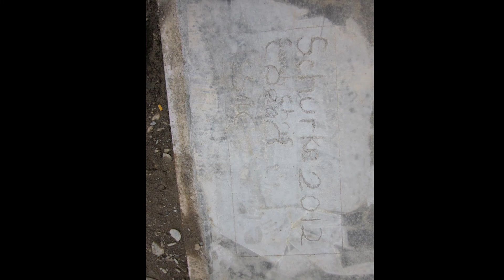2013 Schurke cabin video of pics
Pictures of the Schurke cabin with construction to final product.